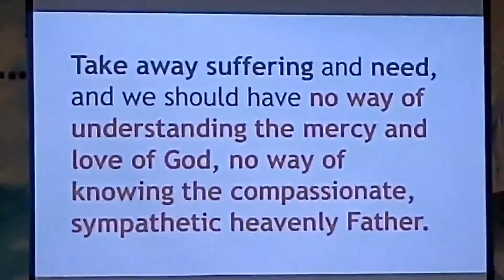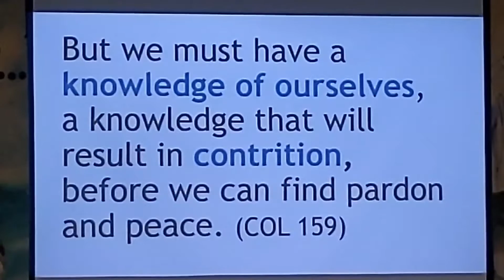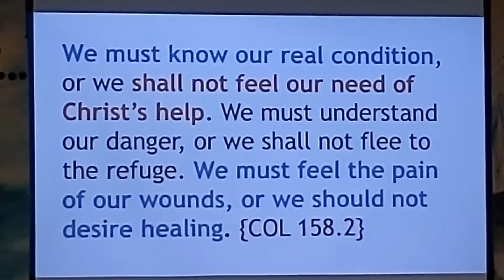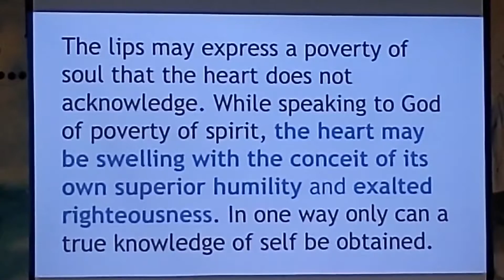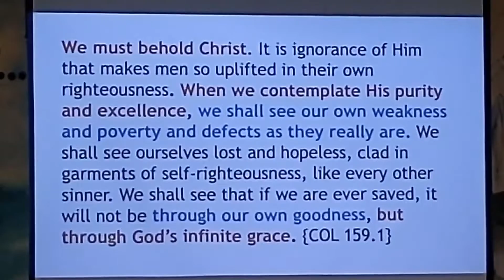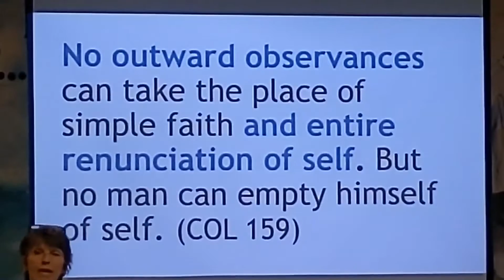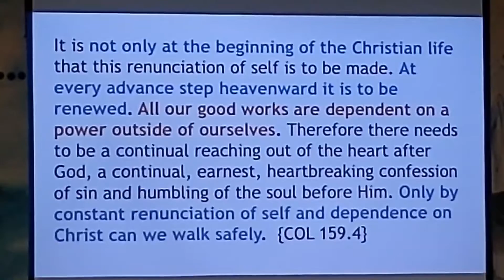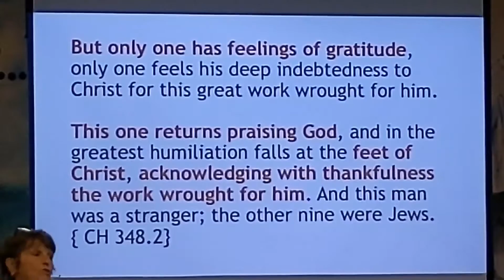Week of Prayer Sabbath AM, Sept. 28, 2019 | Monica Campbell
Oklahoma Academy Week of Prayer. Theme: "The Shepherd Goes to the Cross"